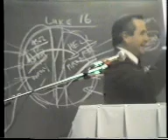Mike Attlee - Sarnia Convention 1983 - Part 8 of 8